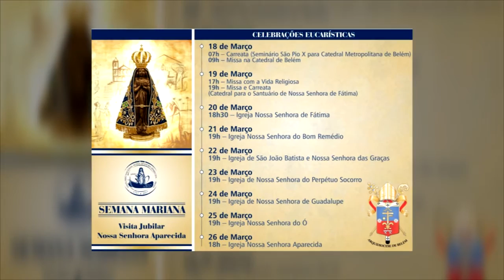Notícias Pastorais | Imagem jubilar da Senhora Aparecida e bate papo com o cantor Jonny - 18/03/2017